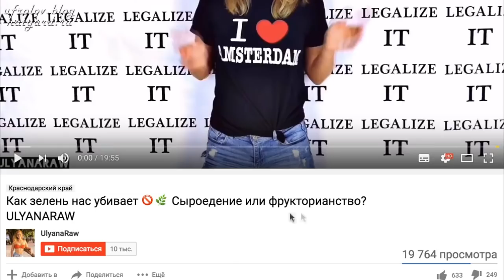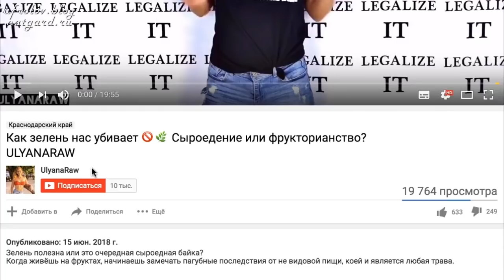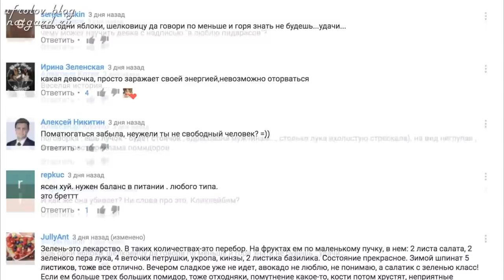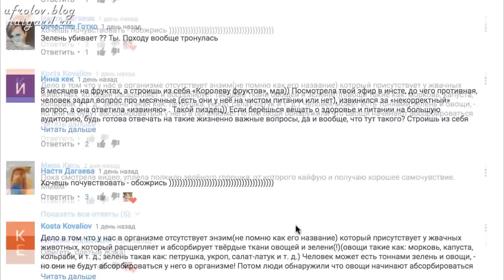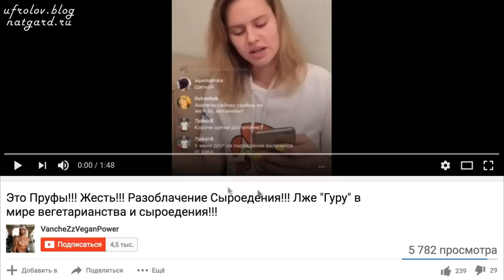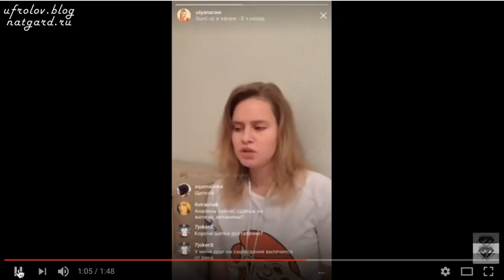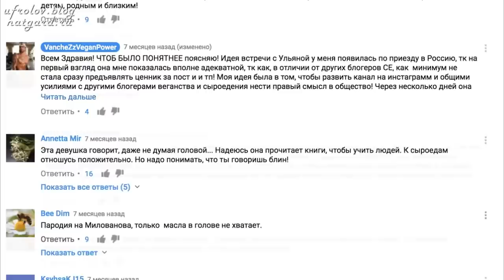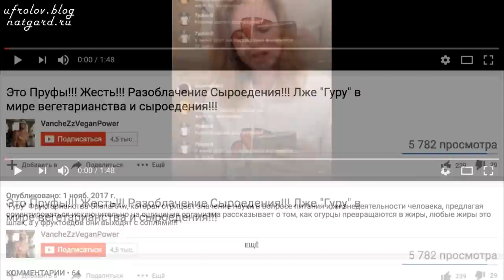Ульяна UlyanaRaw. 🚫🌿Как зелень нас убивает. Вот это договорились! Фролов Ю.А. - аналитика.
Не мог удержаться, что бы не показать это заявление героини данного видео и пояснить о чём Ульяна (сыроедка - фрукторианка) говорила в нём и до чего она договорились, в итоге. Т.е. зелень нас убивает - вот как, жаль, что этого не знал Норман Уокер, к примеру, наверное, выкинул бы все свои труды и книги. Да уж. Ладно, смотрите... Нажмите ЕЩЁ и откроются ссылки под этим видео, которые я рекомендую посмотреть. Вот как бывает!

Теперь !